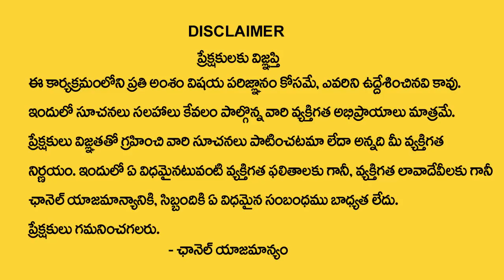Top Business ideas 2022 | Small Business Ideas 2022 | Business Mantras For Success | Money Mantra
Watch►Top Business ideas 2022 | Small Business Ideas 2022 | Business Mantras For Success | Money Mantra